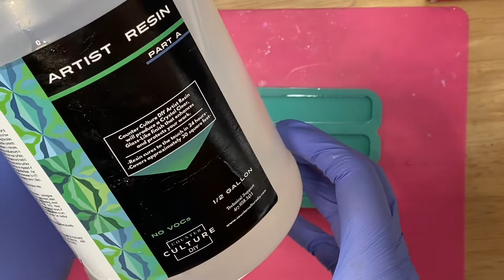DIY Resin stir sticks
Hello everyone ☘️

This video is pretty short, but I wanted to show how I make my stir sticks.
They are fun to make and use. I wipe them off with a baby wipe when I’m done and reuse them again and again.
I have silicone sticks as well but I prefer these because they are strong like a wood popsicle stick but don’t create the bubbles the wood ones do.

The resin I use is Counter Culture DIY

The mold for the stir sticks came from DinoNuggetMolds on Etsy
She has some amazing molds!